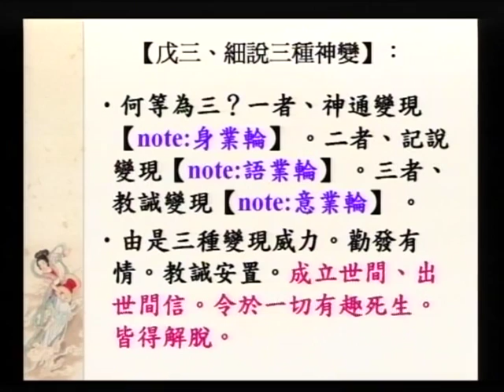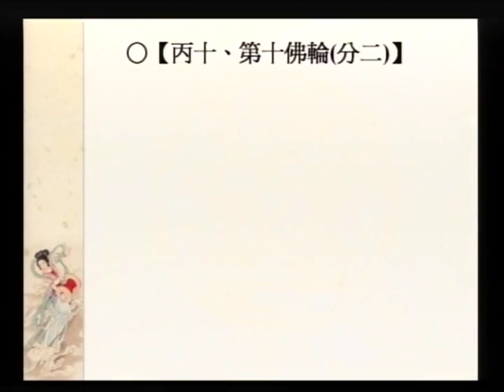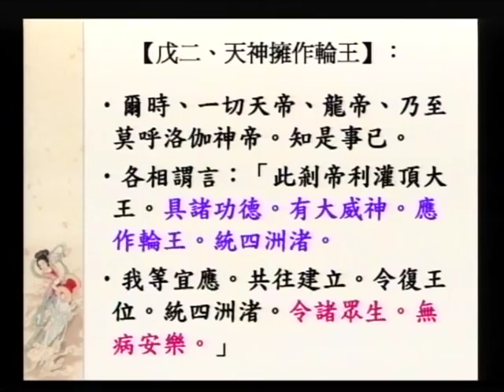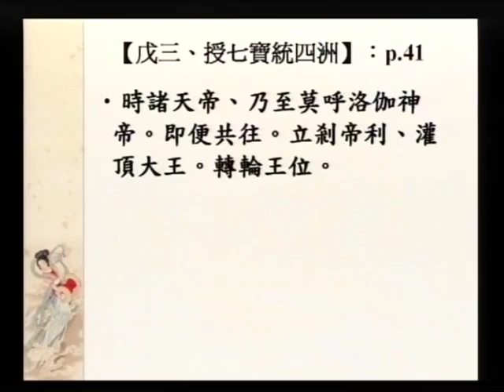SBA17-3 大願地藏菩薩的修持法門之簡介：《大乘大集地藏十輪經：第二、十輪品》（第三部份）第九集